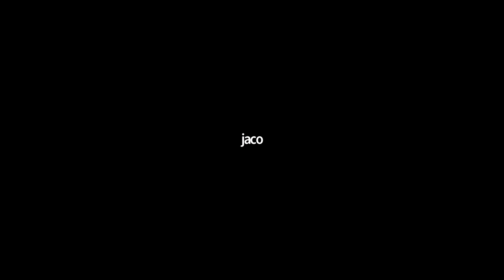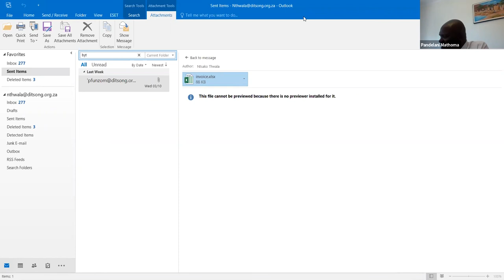Human Rights Day 2021 Panel Discussion (Part 01)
Panel Discussion and Debate: How Museums and other Heritage Institutions can contribute to unity, socio-economic renewal, social cohesion and nation.